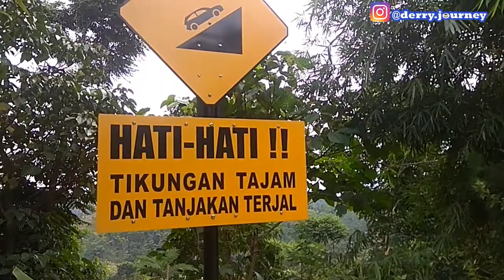GOWES BARENG PARA MANULA DI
6 goweser dari komunitas gowes Kopi Ireng, 24 Maret 2019, kembali taklukkan rute tanjakan di Bogor.

Kali ini ke Leuwi Asih, dan di perjalanan kami sempat bertemu dengan rombongan goweser manula (di atas 60 tahun).

Follow Twitter: @jbkderry